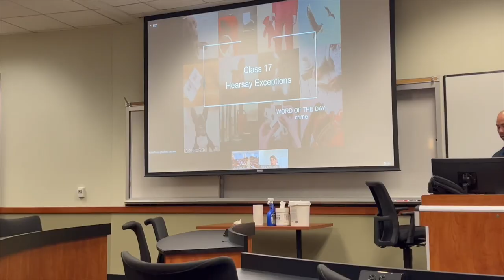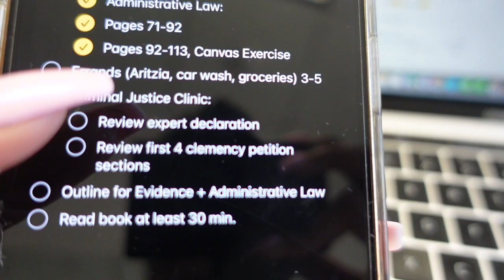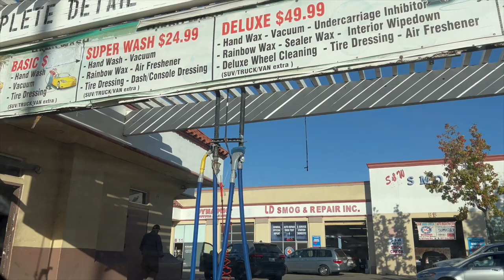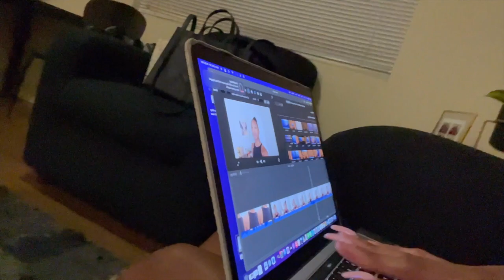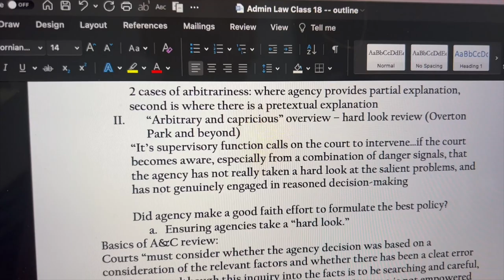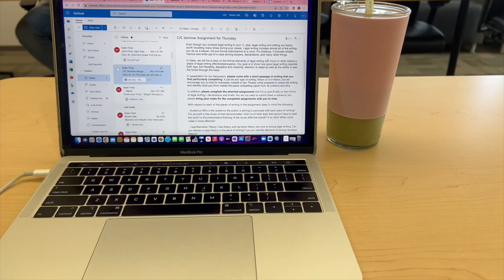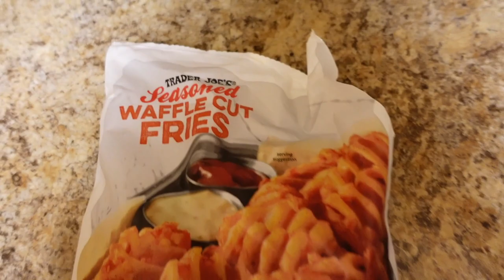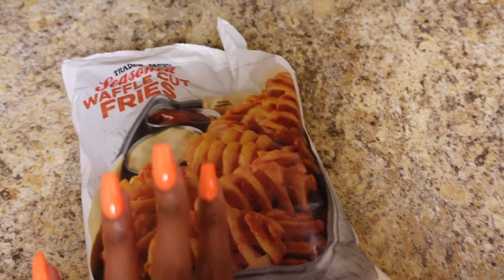LAW SCHOOL VLOG: HALLOWEEN PARTY!, LONG CLASS DAYS, WORST DOORDASH EXPERIENCE, ONLINE MAKEUP ACADEMY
Happy Halloweennn! Hope you enjoy today's vlog 🎃🫶🏾